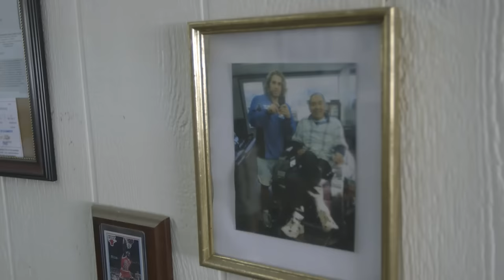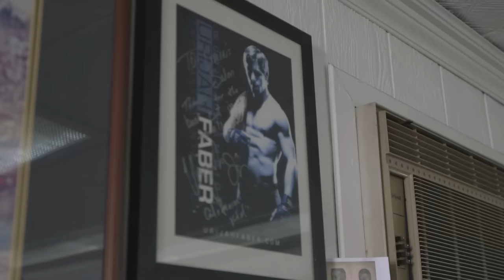UFC 199 Embedded: Vlog Series - Episode 4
On Episode 4 of UFC 199 Embedded, middleweight champion Luke Rockhold flies to LA and checks out his luxurious home away from home. Hometown fighter and Rockhold opponent Michael Bisping enjoys an alfresco massage and reacts to his wife’s new hair color. Bantamweight champion Dominick Cruz trains his dog then makes his way to his own temporary Los Angeles residence, while his challenger Urijah Faber and team travel to their hotel via party bus. UFC 199 Embedded is an all-access, behind-the-scenes video blog leading up to two championship rematches at UFC 199: Rockhold vs. Bisping 2, taking place Saturday, June 4 on Pay-Per-View.

About UFC

UFC® is the premier mixed martial arts (MMA) organization and largest pay-per-view event provider in the world. Headquartered in Las Vegas with offices in London, Toronto, Singapore and Sao Paulo, UFC produces more than 40 live events annually that consistently sell out some of the most prestigious arenas around the globe. UFC programming is broadcast in 158 countries and territories to over one billion TV households worldwide in 21 different languages. The UFC has a multi-year broadcast agreement with FOX in the U.S., which annually includes four live events broadcast on the FOX network, as well as The Ultimate Fighter® reality television show and thousands of hours of programming on FOX Sports 1 and FOX Sports 2. In 2014, UFC launched UFC FIGHT PASS®, a digital subscription service that is available throughout the world with exclusive live events, thousands of fights on-demand and original content. The UFC organization also licenses over 100 UFC GYM® locations, and owns UFC.TV® (offering live event broadcasts and video on-demand around the world), UFC FIT® (an in-home fitness and nutrition program), UFC Magazine, and has a videogame franchise with EA SPORTS, UFC Fight Club®, UFC Fan Expo®, UFC branded apparel, DVDs and Blu-rays and Topps Trading Cards.